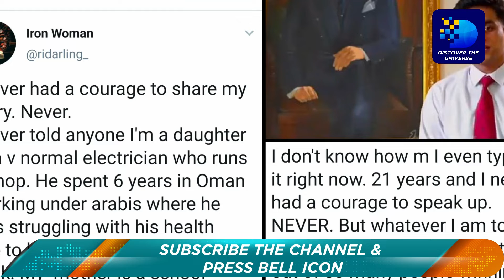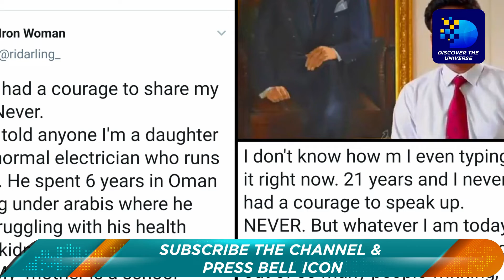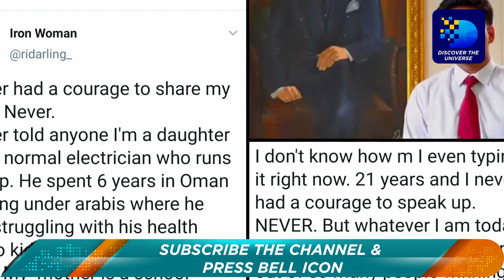Who is Real Gulzar Hussain of Ehd e Wafa Drama Serial? | Gulzar Hussain in Ehd e Wafa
In this video, we discuss Who is Real Gulzar Hussain of Ehd e Wafa Drama Serial? | Gulzar Hussain in Ehd e Wafa.

Mic: Huawei Mate 10 Lite
Pictures Credit: Google
Software: WonderShare Filmora 9